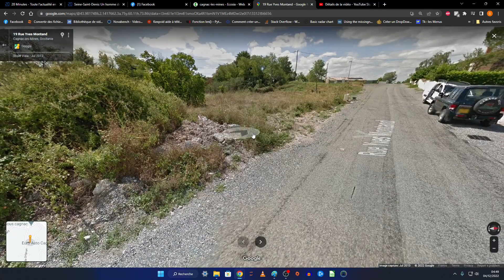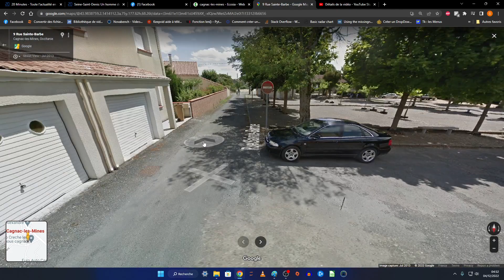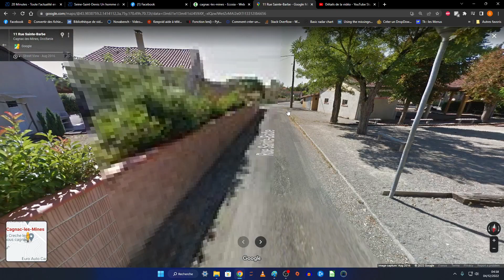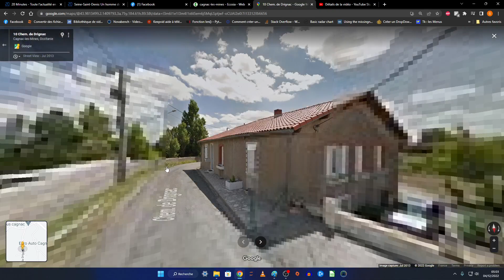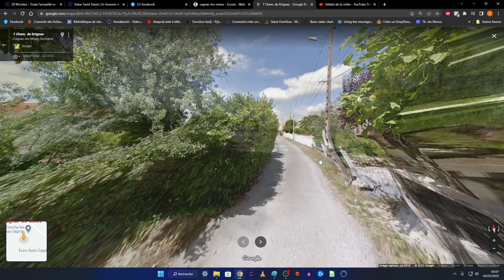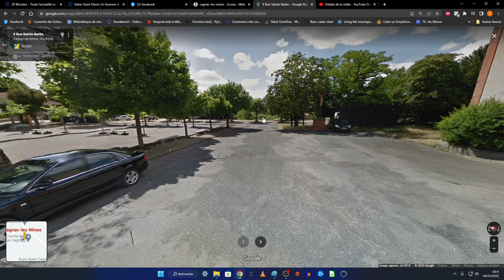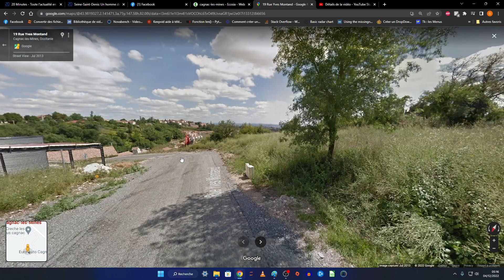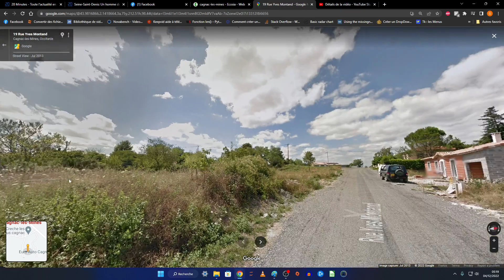AFFAIRE JUBILLAR - Brigitte Macron était chez sa tante ? Mais elle a donc brisé le confinement ?